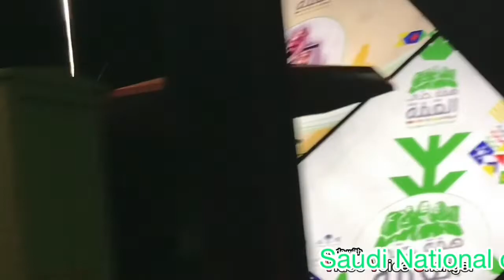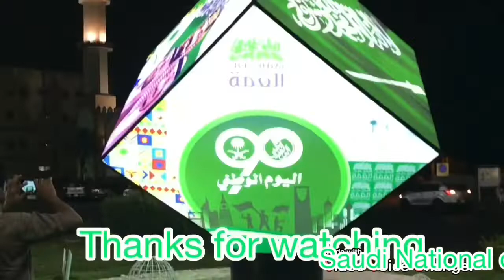AIRSHOW: Saudi National Day ||90th Saudi National Day ||September 23,2020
RahmathTastyFoodNVlog 90thSaudiNationalDay September23-2020